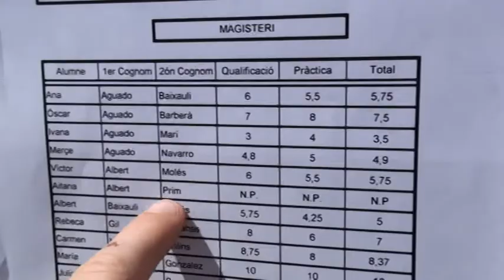Trailer: Amor meu, clar que si!!!.mpg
Amor meu, clar que si! és un migmetratge que anem a estrenar a l'estiu de 2010. Amb música de PINKA, aci vos oferim el primer dels trailers.